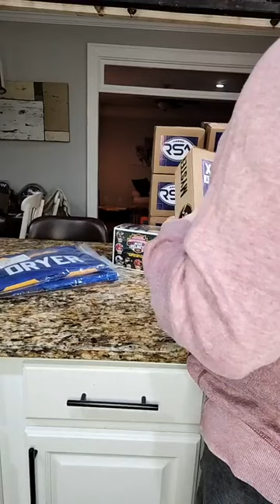Ebay break #138 10x box signed memorabilia break!